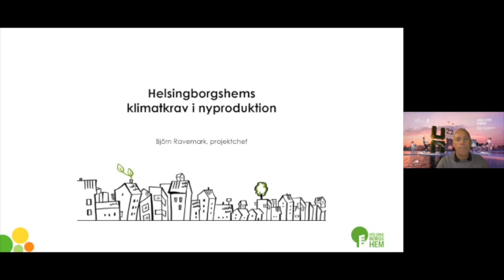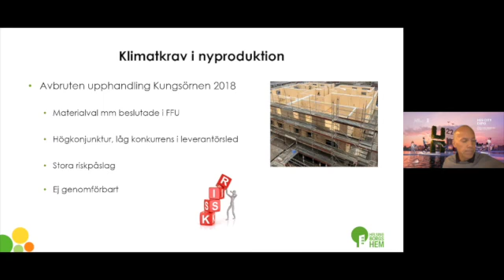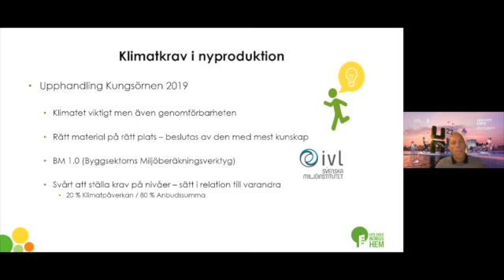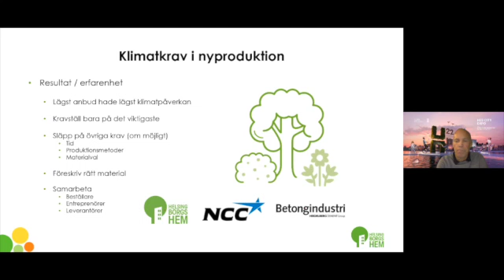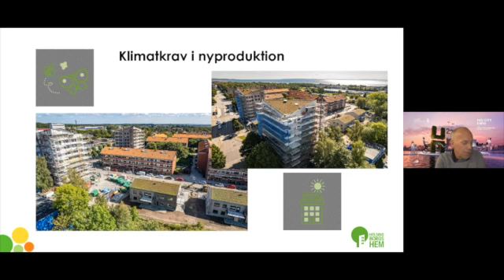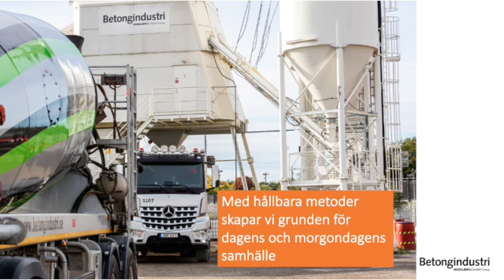Betongdagen 2021 Samverkan är nyckeln i kv Kungsörnen Björn Ravemark, Helsingborgshem